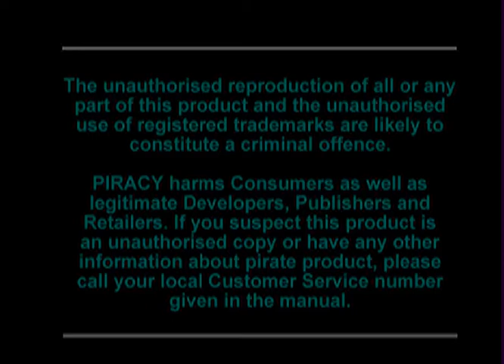Final Fantasy VII | Comienzo | Capitulo 1.1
Final Fantasy VII | Comienzo | Capitulo 1

Nada más salir del tren, examina dos veces el cuerpo del guardia más cercano para hacerte con dos pociones. Luego ve al Norte, acaba con los dos guardias usando tu espada y ve a la izquierda para salir. Habla con los otros miembros de Avalancha. Entra por la puerta del Noroeste, y dirígete a la siguiente habitación. Habla con Barret y luego habla con todos los miembros de Avalancha para abrir las puertas. Entra por la segunda, habla con Jesse y baja por el ascensor. Desciende por las escaleras, toma la puerta de la izquierda y sigue a Jesse.

Si quieres que juegue algún juego en especial házmelo saber de seguro lo haré con buen gusto.

Si no entendiste algo del gameplay comentalo y si te gusto comentalo también.

¿QUE HACE DIFERENTE ESTE CANAL A OTROS?

El uso de calidad HD en todos los vídeos mas efectos de maximización de colores y mejoramiento de audio. Ademas de un amplio conocimiento en cada juego que se sube al canal. Esfuerzo y mucha dedicación es este canal así que disfrútalo y respeta su autenticidad y no copies estos vídeos.